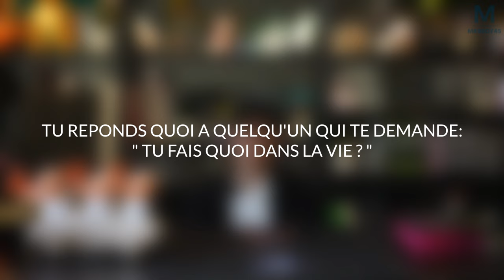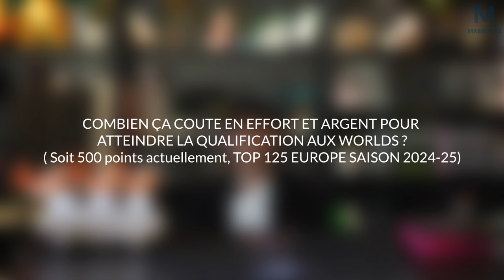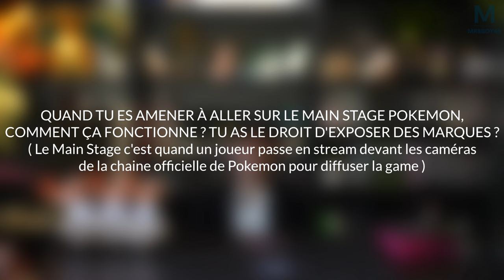INTERVIEW FABIEN PUJOL : UN DES MEILLEURS JOUEURS MONDIAUX SUR POKEMON TCG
Voici un tout nouveau format ! J'ai décidé interviewer des gens qui ont une passion atypique. On commence donc dans le registre Pokemon avec Fabien Pujol , un des meilleurs joueurs mondiaux.

Vendredi 16 août : 9h à Hawaii, soit 21h

Vendredi 16 août : de 9h45 à 20h45 à Hawaii, soit de 21h45 à 8h45
Samedi 17 août : de 9h à 19h30 à Hawaii, soit de 21h à 7h30
Dimanche 18 août : les finales commenceront à 10h15 sur Twitch et Youtube, soit à 22h15

Mon matos

Partenaire !